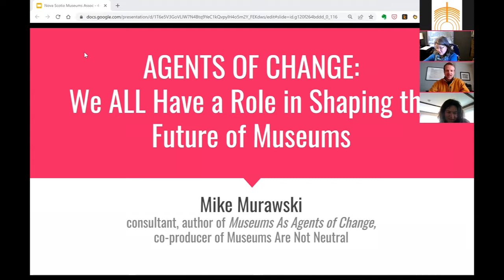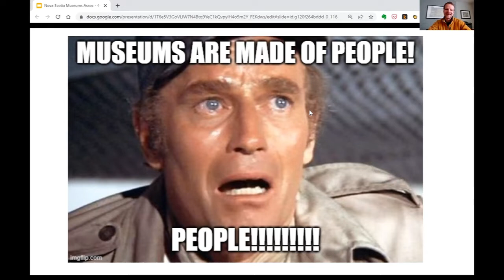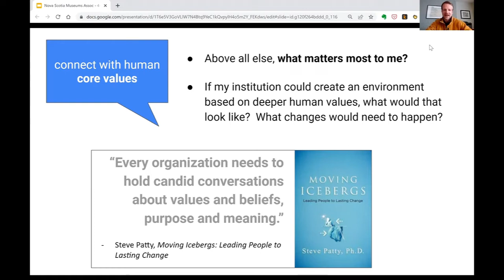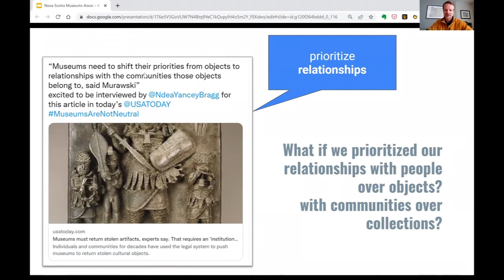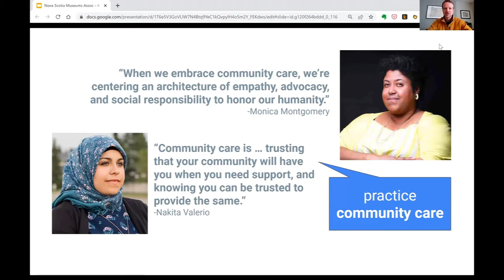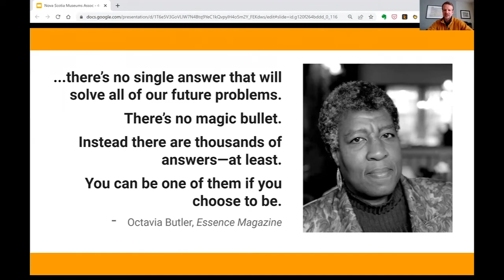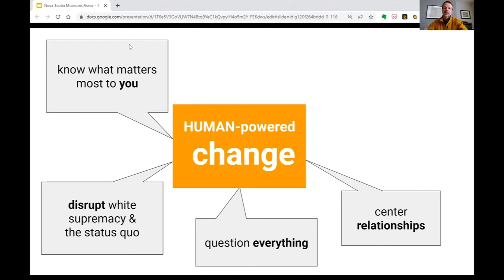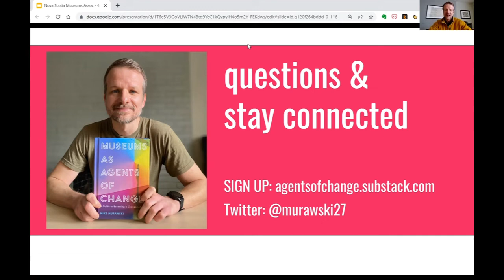Museums as Agents of Change with Mike Murawski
Museums everywhere have the potential to serve as agents of change—bringing people together, contributing to local communities, and changing people’s lives. ANSM is pleased to present “Museums as Agents of Change” with Mike Murawski. This will be the first event in our new speaker series for the TRACK program. Through the presentation, Murawski discusses the work we need to do as museum professionals to tap into the energies within all of us to make change happen and proactively shape a new future.

After more than 20 years of work in education and museums, Mike Murawski is an outspoken advocate for change across the field of museums.  Mike is the author of Museums as Agents of Change: A Guide to Becoming a Changemaker (2021), author of the Substack publication Agents of Change, and co-producer of Museums Are Not Neutral, a global advocacy campaign calling for equity-based transformation across museums.